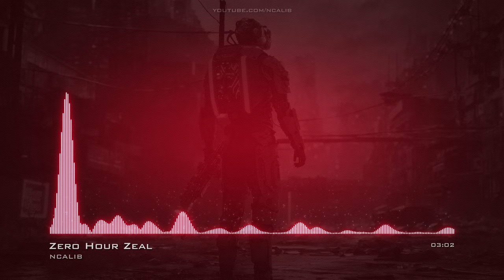Zero Hour Zeal EDMAngry No Copyright Music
For use in your video - copy & paste:
Music: Zero Hour Zeal by NCALIB